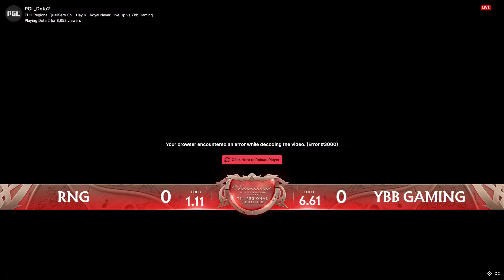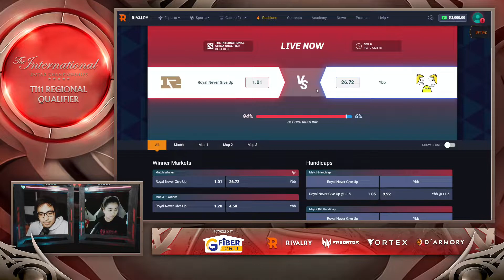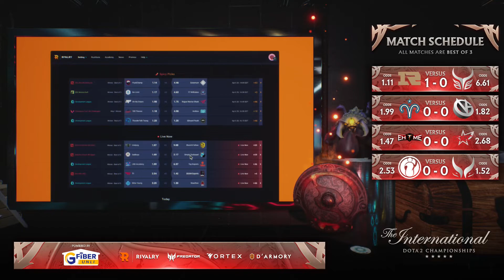Full Game: RNG vs YBB Gaming Game 1 (Bo3) | The International 2022 China Regional Qualifiers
September 08, 2022 Game 1 between RNG and YBB Gaming at the The International 11 2022 Regional Qualifiers